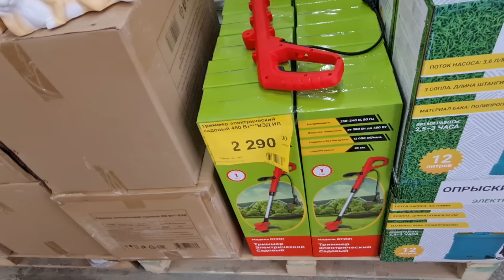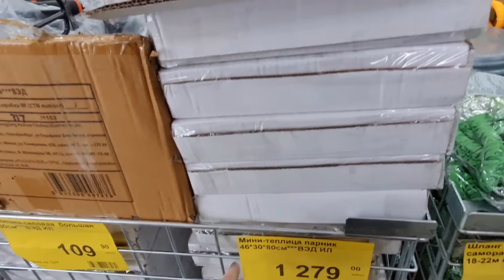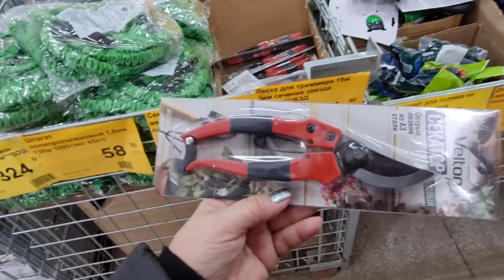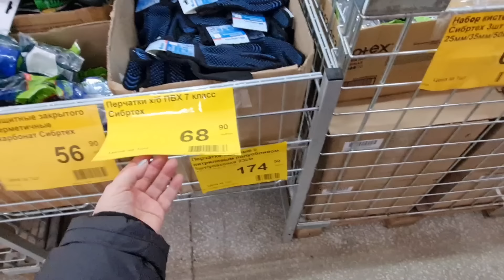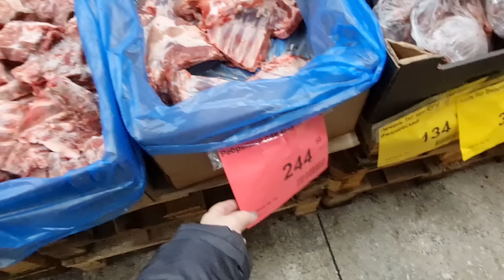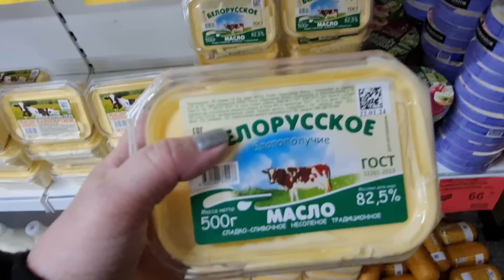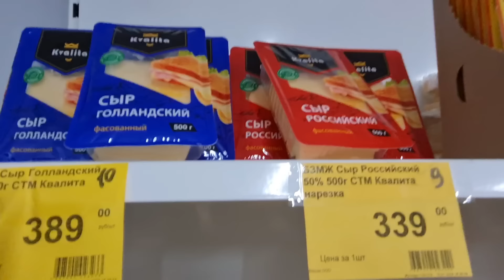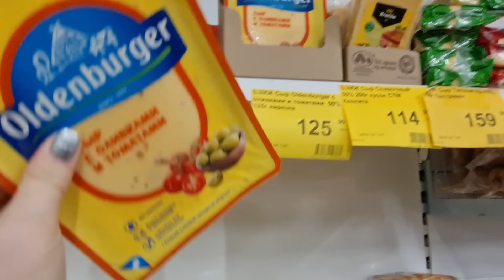Как СВЕТОФОР. Изобилие товаров. Магазин склад ДОБРОЦЕН. Товары для огородников.Рыба Много сыра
Как СВЕТОФОР. Это просто Изобилие товаров. Магазин склад  ДОБРОЦЕН. Товары для огородников.Рыба Много сыра